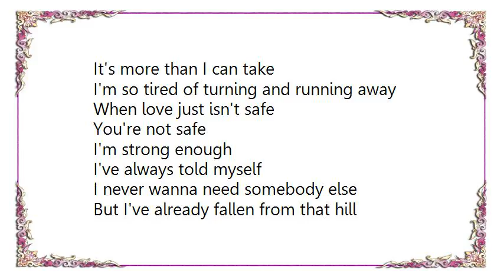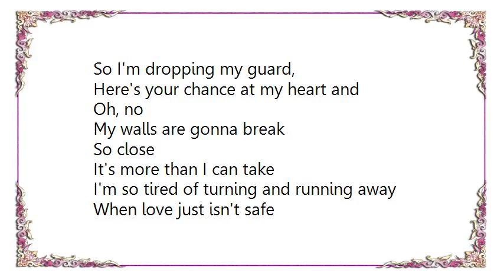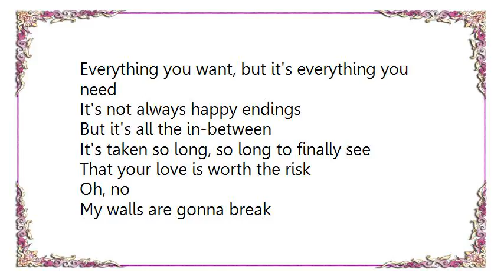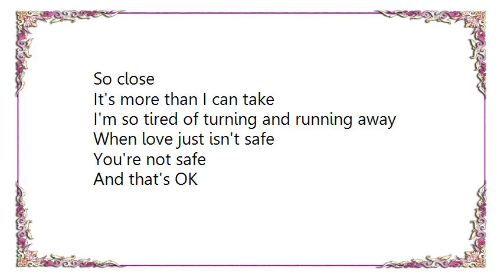Britt Nicole - Safe Lyrics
[Lyrics Britt Nicole - Safe]
You keep trying to get inside my head
While I keep trying to lose the words you said
Can't you see I'm hanging by a thread
To my life, what I know
Yeah, I'm losing control and

Oh, no
My walls are gonna break
So close
It's more than I can take
I'm so tired of turning and running away
When love just isn't safe

You're not safe

I'm strong enough
I've always told myself
I never wanna need somebody else
But I've already fallen from that hill
So I'm dropping my guard,
Here's your chance at my heart and

Everything you want, but it's everything you need
It's not always happy endings
But it's all the in-between
It's taken so long, so long to finally see
That your love is worth the risk
Oh, no